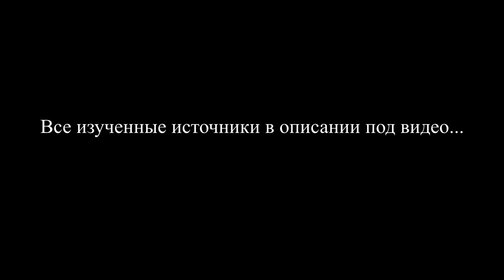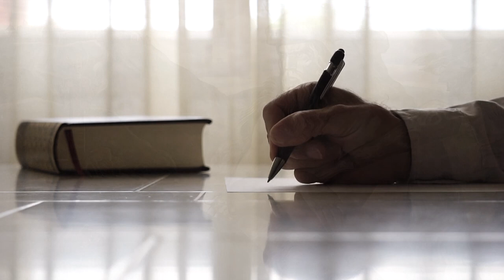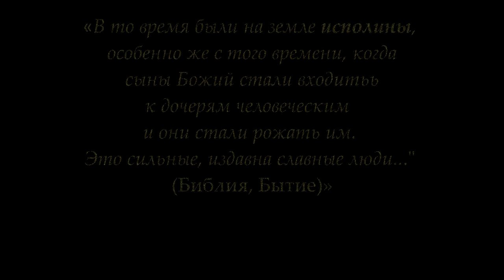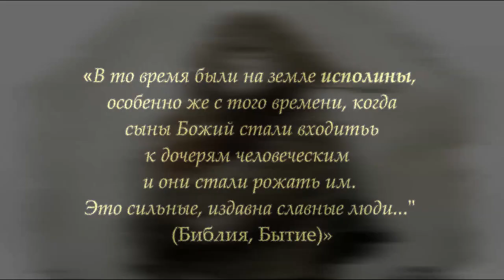ВЕЛИКАНЫ - ВОЛОТЫ. СЛАВЯНСКАЯ МИФОЛОГИЯ. МИР ДРЕВНИХ СЛАВЯН.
Гура, А. Мифы славян Серия: Что есть что Издательство: М.: Слово Семенова
М. В. МЫ - СЛАВЯНЕ! Серия: Русские традициии. Издательство: Азбука
Книга: славянские боги духи герои богатыри
Автор: Крючкова Ольга Евгеньевна, Крючкова Елена Александровна
Редактор: Кутырева В.
Издательство: Эксмо, 2019 г.